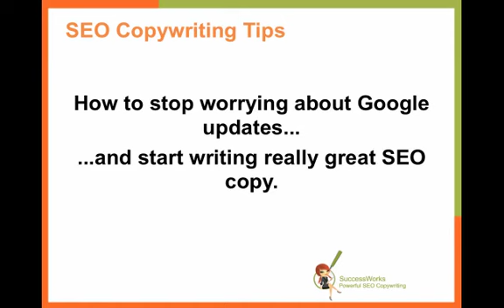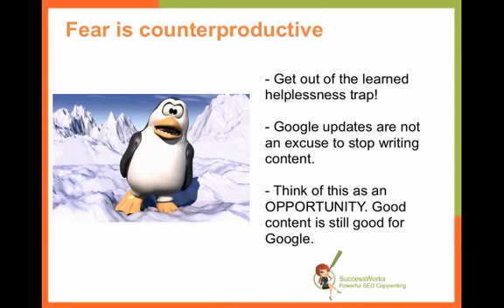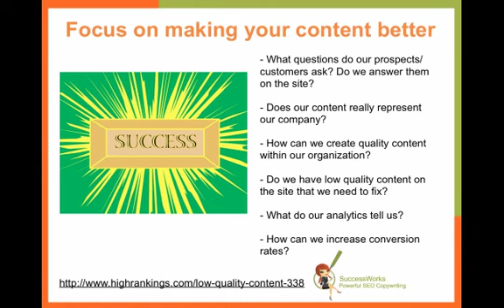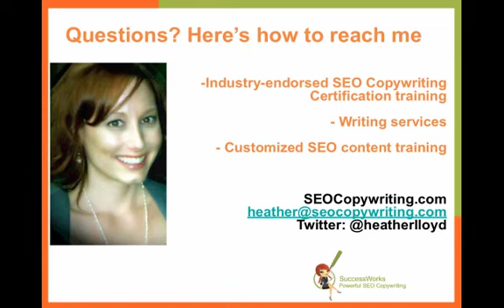How to stop worrying about Google updates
So Matt Cutts has announced an impending Penguin update that will be "jarring" to SEO's and Webmasters. Here's why you needn't worry about it, and what to focus on instead.

Good content is always good for Google. Here are several specific ways you can make your content better, and free yourself from worrying about Google updates and learn to love great SEO copywriting!

That said, if you do have any questions about what Google wants, and are looking for a checklist of how to evaluate your content, simply sign up for my free weekly SEO Copywriting Buzz newsletter (and/or to receive daily updates), and receive my free "How to write for Google" whitepaper!

And as always, if you have any questions at all, or if you are interested in the SEO Copywriting Certification training please let me know - I am happy to help!

Thanks so much for tuning in to this week's SEO Copywriting how-to!